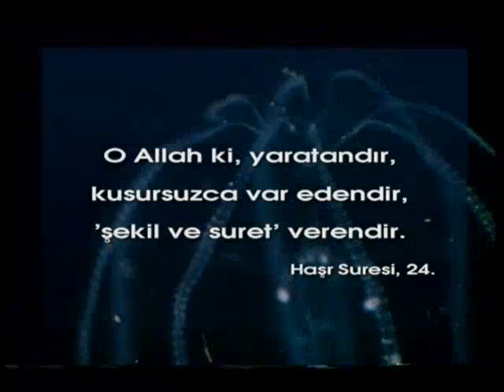Işık saçan denizdeki canlılar